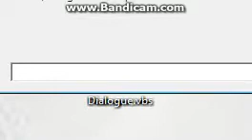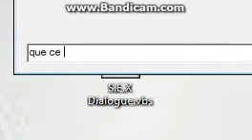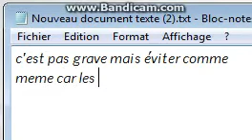► [Loyde Video's] Programme VBScripts S.E.X | Vidéo public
Bonjour, aujourd'hui j'ai laissé ma place à Loyde.
Un de mes anciens camarades de classe.
Il va donc vous présentez un programme en .vbs,plutot sexy.
Donc ceux qui ont moins de 12 ans,le programme est à éviter !
Il y a un code :
dim ccv
dim ddc
dim kkc
dim kfc
dim vrt
msgbox("Wesh,j'avertie que c'est interdit aux moins de 12 ans. ")
ccv=inputbox("Dit moi,la longueur de ta queue ? Hmm!")
ddc=inputbox("Donc elle mesure " & ccv & " ? Très bien,t'as des grosses couilles ?")
kkc=inputbox("Tu m'excites car tu en as " & ddc & ",tu as quel age déjà ? Sans mentir ?")
kfc=inputbox("Ooh,et tu aimes les meufs chaudes ?")
vrt=inputbox("As-tu youtube ?  Dit simplement oui ou non.")
msgbox("Donc ta queue mesure " & ccv & ",tu as des " & ddc & " au niveau des couilles,tu aimes  les filles chaudes " & kfc & " " & vrt & " tu as youtube")
msgbox("Tu seras un futur acteur/actrice pornographique! Coquin/Coquine !")

TUTO à l'écrit :
1 - Ouvrez un bloc note /Logiciel qui est censé déjà etre installer sur votre pc\
2 - Copier le code
3 - RDV dans "Fichier","Enregister Sous" et nommez le SEXDialogue.vbs ! /IMPORTANT LE .VBS !!!\
4 - Enregistrer le ou vous souhaitez et ouvrer le.
5 - Répondez aux questions.

DJ Snake ft. Lil Jon - Turn Down For What
*Clip très chelou*